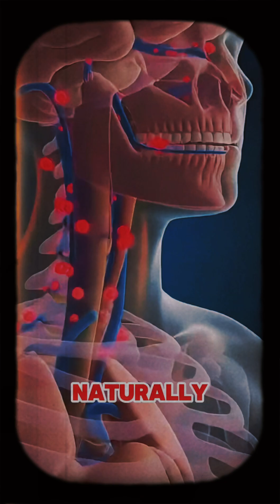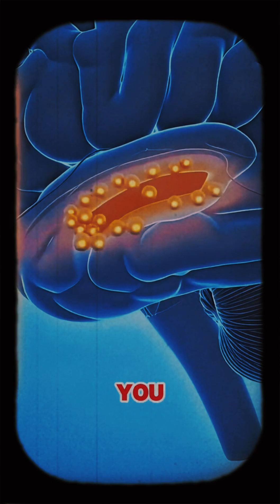6 Shocking Reasons To Chew Gum Daily!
Did you know chewing gum affects the **human body** in surprising ways?

youtubeshorts,wellnesstips,BoneBiology,MuscleFacts,HeartScience,GutHealth,AnatomySecrets,webtoon,2danimation,MedicalTrivia,HumanBodyFacts,MindBlowingFacts,heart,nutrition,cardiology,heart attack,heart disease,ScienceEducation